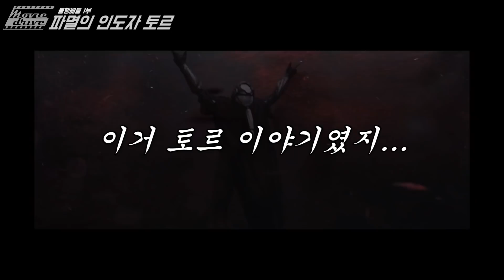절반이 죽은게 토르 탓이다? [불행배틀]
불행배틀 1부 아이언맨 vs 토르
토르편입니다! 이제 그만해 불행무새들아..

S.T  : 김자연

SeolHwa Eun
오레군의 애니세상
김용찬
미노_96